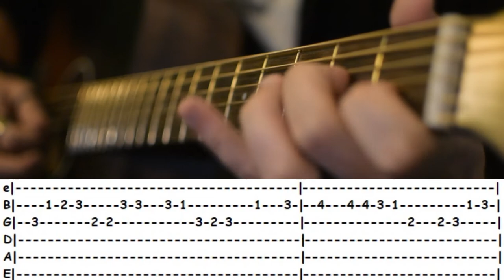Milk Bar Theme - Guitar Tab (easy)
Standard Tuning
No Capo

Original Song by Koji Kondo for The Legend of Zelda - Majora's Mask (2000) Milk Bar Theme